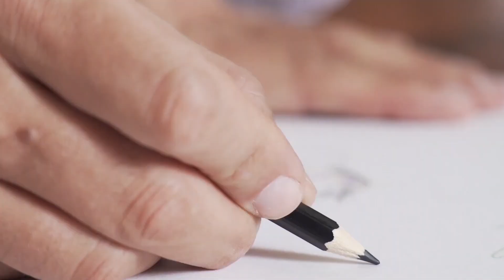Top 10 Fine Arts Colleges In India | Best Arts Colleges In India | Arts And Architecture Colleges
In this video, we discuss about the top 10 arts and Fine Arts Colleges In India.
 yhese art inatitutes are thes best in class, with great infrastructure and teaching facilities. Check out thia list ot Top 10 Colleges and Fine Arts Institutes in India.